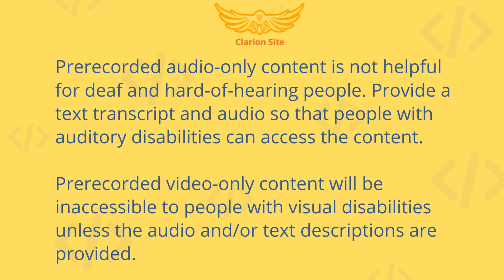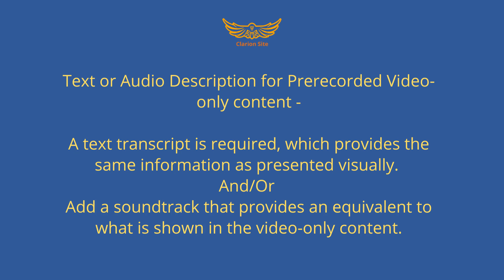WCAG - 1.2.1 Audio or video only (Prerecorded) - ADA Tutorial # 2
Understand 1.2.1: Audio-only and Video-only (Prerecorded) success criteria of WCAG.
Prerecorded audio-only content is not helpful for deaf and hard-of-hearing people. Provide a text transcript and audio so that people with auditory disabilities can access the content.

Prerecorded video-only content will be inaccessible to people with visual disabilities unless the audio and/or text descriptions are provided.